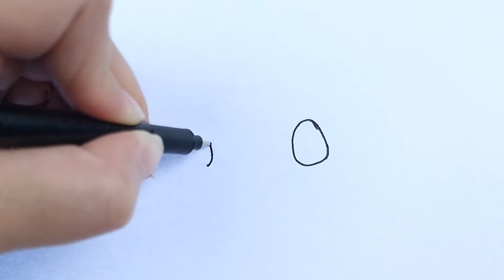How to Draw! Cute Racoon | Drawing a cute Racoon step by step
How to draw a cute Racoon, step by step.